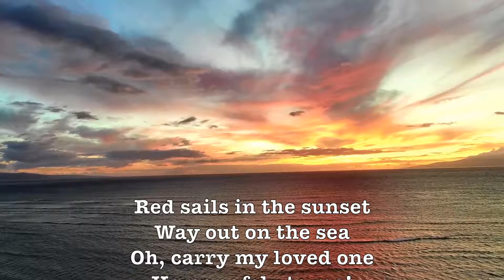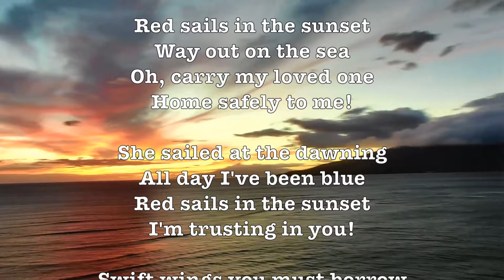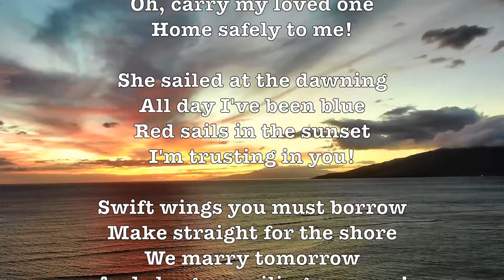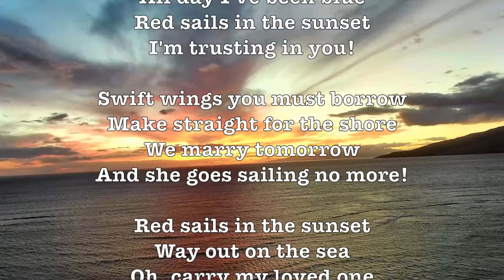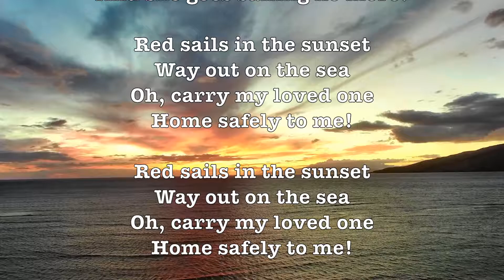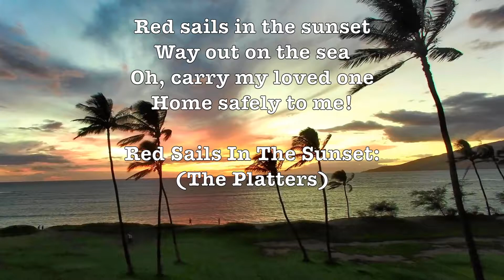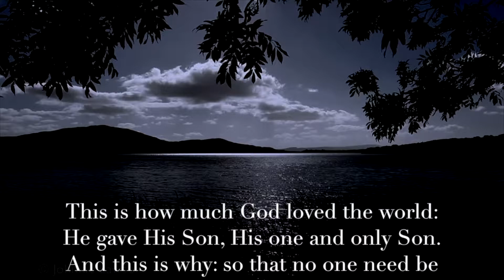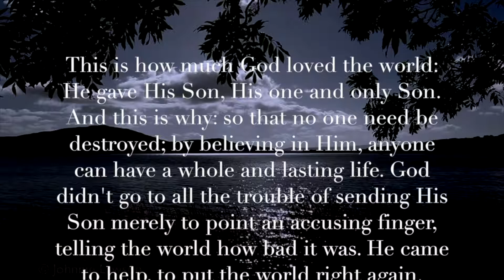Red Sails In The Sunset! (The Platters) (Lyrics) Romantic & Beautiful H.D. Music Video!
LYRICS: Red Sails In The Sunset!
(The Platters)

Red sails in the sunset
Way out on the sea
Oh, carry my loved one
Home safely to me!

She sailed at the dawning
All day I've been blue
I'm trusting in you!

Swift wings you must borrow
Make straight for the shore
We marry tomorrow
And she goes sailing no more!

The Platters is an American vocal group formed in 1952. They were one of the most successful vocal groups of the early rock and roll era. Their distinctive sound was a bridge between the pre-rock Tin Pan Alley tradition and the burgeoning new genre. The act went through several personnel changes, with the most successful incarnation comprising lead tenor Tony Williams, David Lynch, Paul Robi, Herb Reed, and Zola Taylor. The group had 40 charting singles on the Billboard Hot 100 chart between 1955 and 1967, including four number-one hits. The Platters were one of the first African-American groups to be accepted as a major chart group and were, for a period of time, the most successful vocal group in the world. - Wikipedia

Google: T3H7P12H

DESCRIPTION:

Theme,         symphony,     album, 4K, lyrics, Choir, Singers, Chorale, Relaxing, Stream, women’s studies, Red Sails In The Sunset, The Platters,